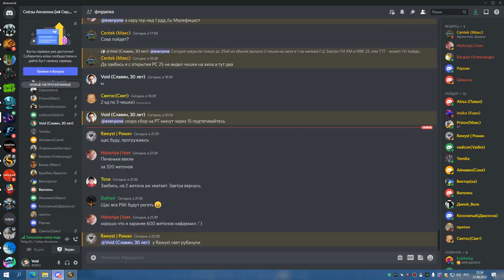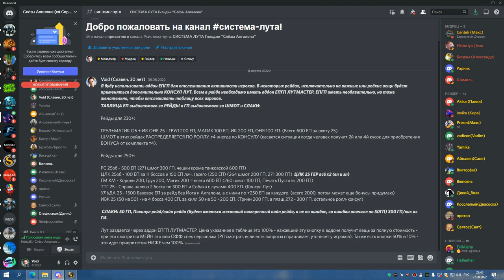1я часть ТТГ 25 БДК на 2 босса 27 08 22